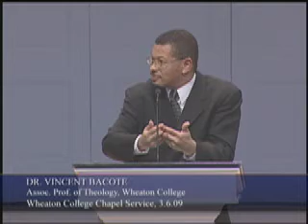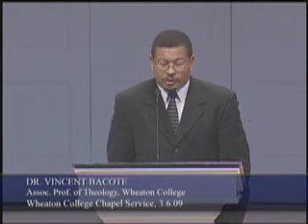Dr. Vincent Bacote Chapel Message Part 3 - 2009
Dr. Vincent Bacote, Director of the Center for Applied Christian Ethics at Wheaton College speaks in chapel about God's will for your life.